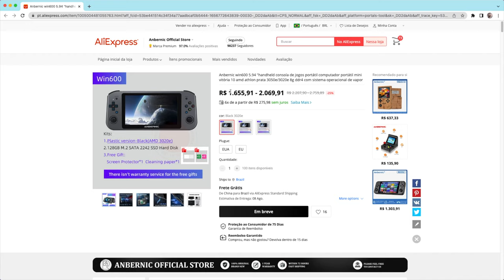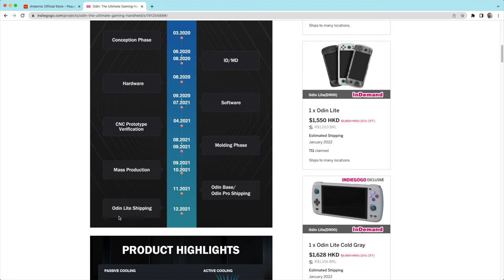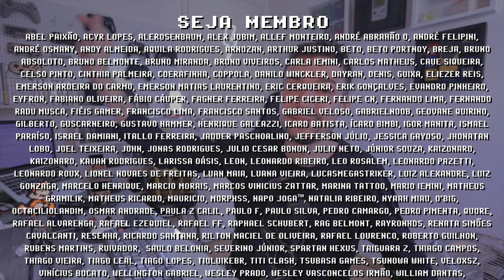Win600 no ALIEXPRESS ! ANBERNIC cria anúncio invisível após LOKI ZERO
Anbernic Win600 está no AliExpress! A Anbernic não adiou o lançamento como muitos especulavam após a concorrente AYN anunciar o LOKI ZERO para o final do ano (assista o vídeo abaixo para entender a treta). Entre AYN Loki Zero vs Win600 da Anbernic, de qual lado você está? Nesse vídeo mostro um lado da AYN que muitos podem não conhecer. Quais suas percepções sobre a cena atual de consoles portáteis? Me conta nos comentátios e se inscreve para ficvar por dentro das novidades =]

► Nesse vídeo você vai encontrar:
► 0:00  O que é Win600
► 0:22  Win600 no AliExpress
► 0:58  Loki Zero vs Win600
► 2:09  Win600 GTA V gameplay
► 2:27  Win600 Need for Speed 18 gameplay
► 2:55  Win600 Fallout 4 gameplay
► 3:18  Dúvidas? Comente abaixo

// Caixa Postal
VICTOR IEMINI
78733
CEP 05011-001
SP/BRASIL